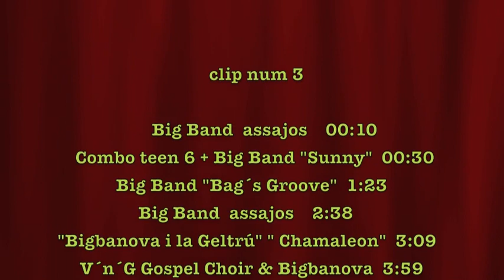BigBanova i la Geltrú, new band in town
Musicàrea ha impulsat la creació d´una nova Big Band a la comarca, BIgbanova i la Geltrú. La banda es va presentar en societat el dia de la música de 2014, va tocar a l´audició de final de curs del dia 27 de juny al Foment ; de moment ja ha tocat a la plaça de les Neus, en el marc de la festa major de Vilanova, col.laborant amb la V´n´G gospel Choir. Tot això és el que podeu veure resumit i amb escenes d´assajos en aquest video-crónica